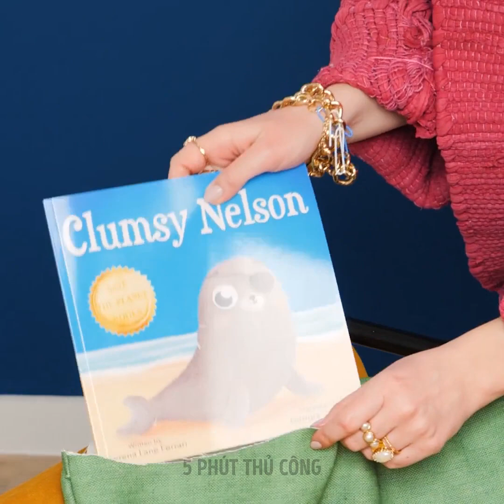Cách Độc Đáo Để Nâng Cấp Quần Áo Của Bạn! || Mẹo Trang Phục DIY